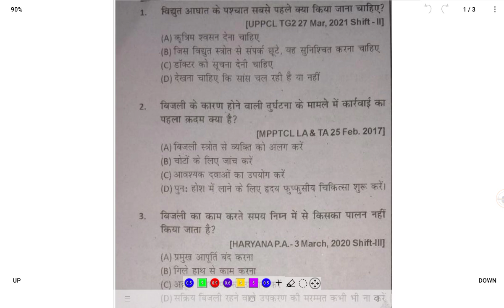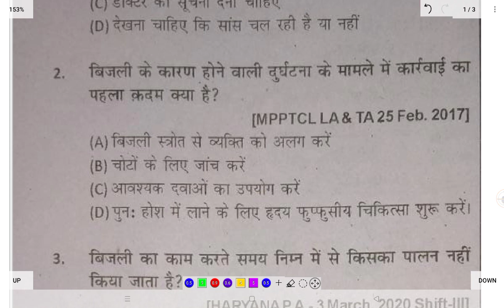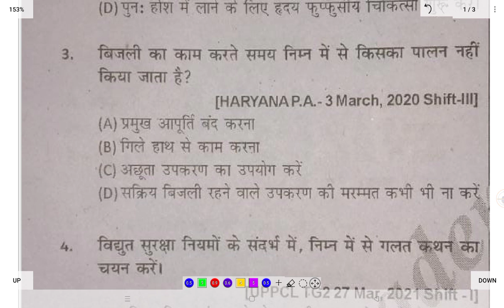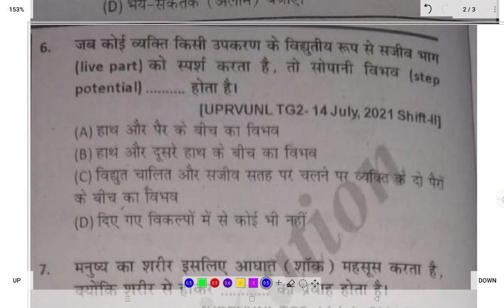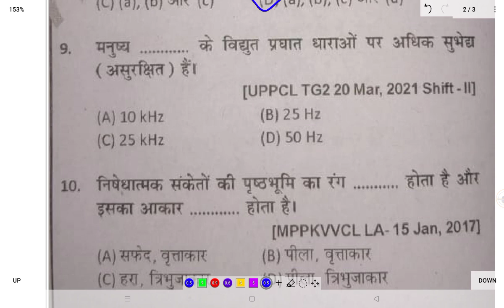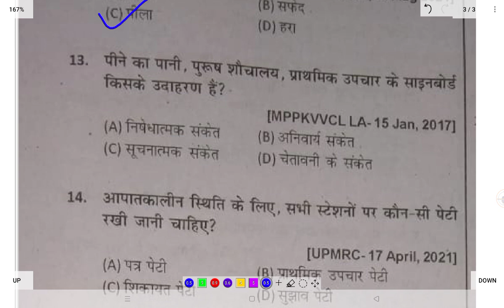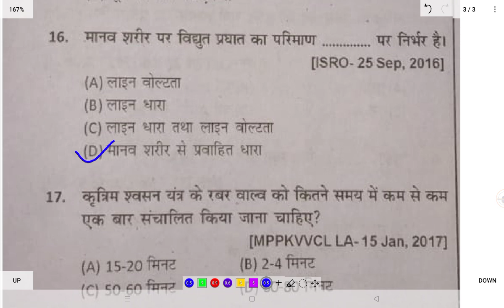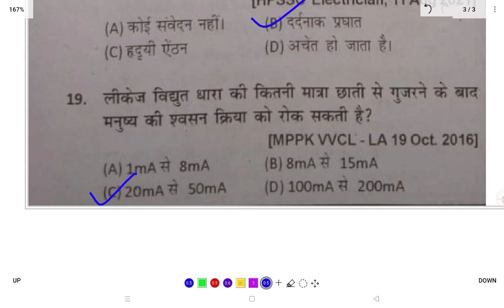BSPHCL Question 2022 | Most Important Questions 2022 | Upcoming Vacancy 2022 | ITI Student 2022